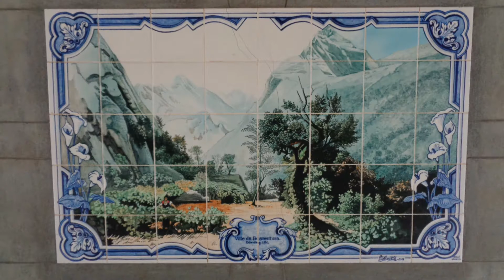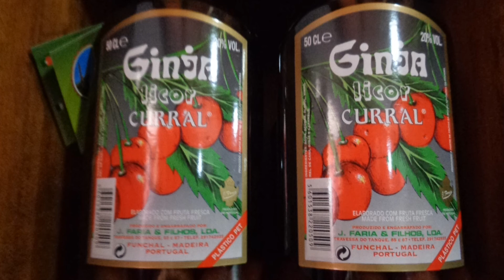MADEIRA – FRUMOASA INSULĂ A VEȘNICEI PRIMĂVERI 3 CENTRUL ȘI ESTUL INSULEI